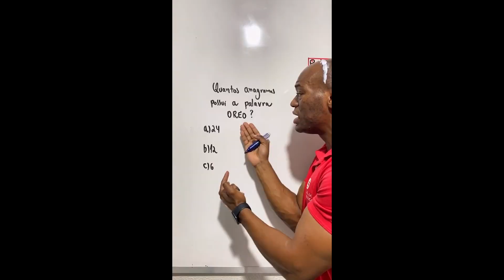Aprender matemática com ele ficou facíl demais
Ele viralizou nas redes dando aula fantasiado de Naruto, Power Ranger e até biscoito Oreo! E os alunos adoram e aprendem cada vez mais Matemática. Seu canal é o Plantão do Matemático
Essa entrevista muito divertida vai te encantar!

Conhece meu livro "Depende de Você - Como Fazer de seu Filho uma História de Sucesso"?

Neste livro você encontra orientações práticas e seguras para ajudar seu filho a se tornar uma história de sucesso nos estudos e na vida.

Esta obra é indicada especialmente a pais e responsáveis, mas também a escolas e demais interessados na formação e no sucesso escolar das crianças e adolescentes.

Últimas Unidades! Clique e adquira o seu